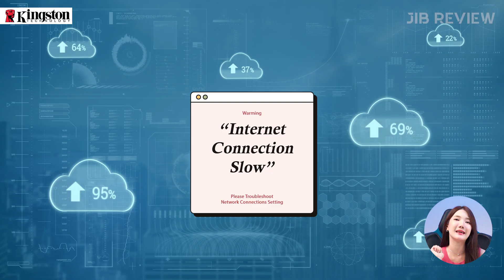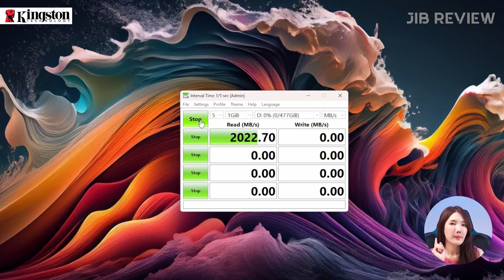รีวิว Kingston XS2000 External SSD ขนาดพกพา ที่เล็กกว่าฝามือ | JIB Review EP.302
JIB Review แนะนำตัวช่วย ในการโอนย้ายไฟล์ที่รวดเร็วและขนาดเล็ก
กับ Kingston XS2000 External SSD ที่มีขนาดเล็กกว่าฝามือ รองรับ
USB 3.2 Gen 2X2 ที่โอนถ่ายข้อมูล ความเร็วสูงสุดถึง 2,000 MB/s
แถมยังทนน้ำ ทนฝุ่น ด้วยมาตรฐาน IP55 พร้อมเคสกันกระแทก
มีความจุให้เลือกตั้งแต่ 500GB | 1TB | 2TB | 4TB

🛒 หาซื้อได้ที่ Kingston XS2000 External SSD | 500GB
🛒 หาซื้อได้ที่ Kingston XS2000 External SSD | 1TB
🛒 หาซื้อได้ที่ Kingston XS2000 External SSD | 2TB
🛒 หาซื้อได้ที่ Kingston XS2000 External SSD | 4TB

00:00 เปิดคลิป
00:09 แนะนำสินค้า
00:59 ดีไซน์และสเปค
03:22 สรุปราคา